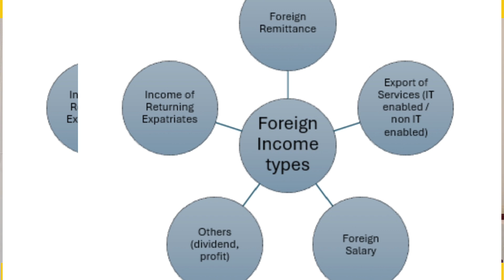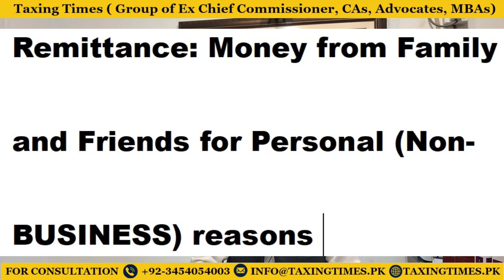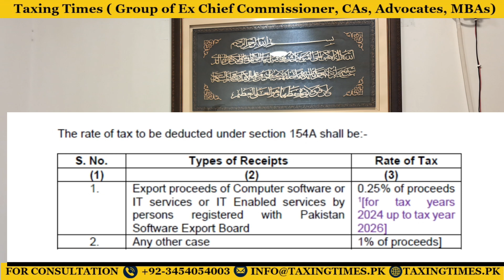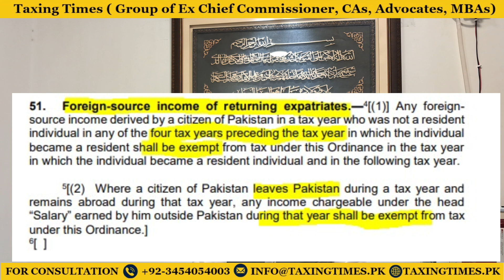Tax on Software Industry | Freelancer | Remittance | Taxing times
Freelancers often face unique challenges regarding taxes and remittances. The video has a brief overview. You will get information about:
Export of services,
Remittances,
Foreign salary.